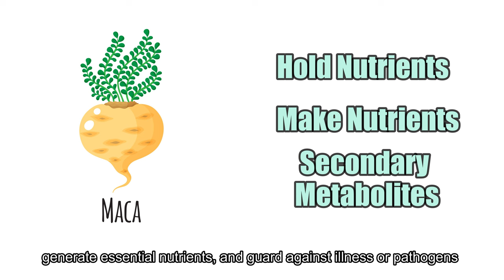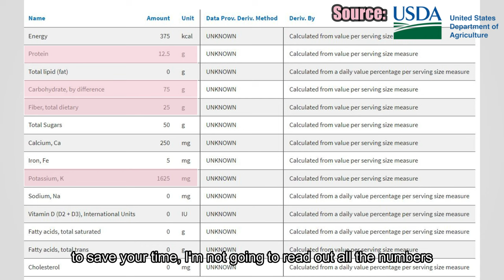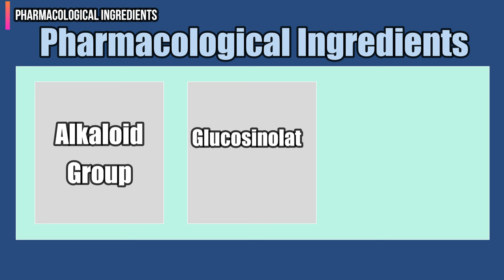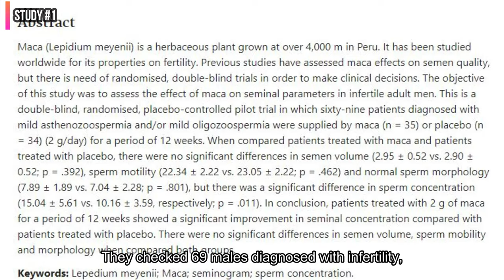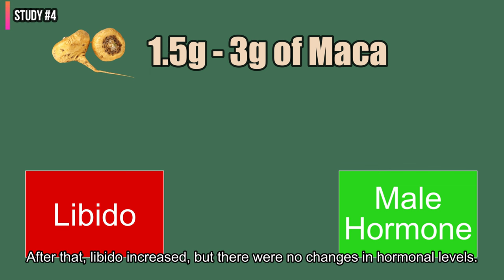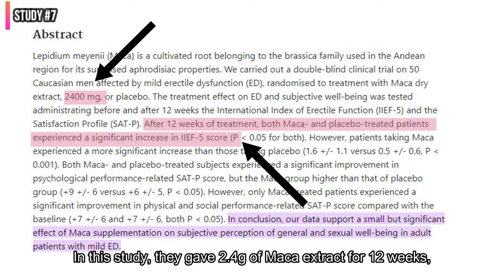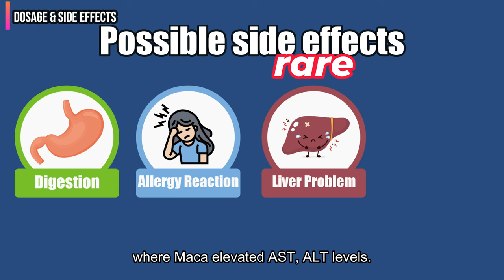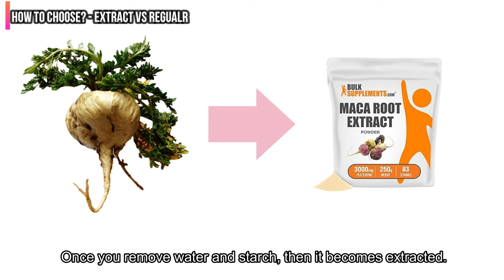The Truth About Maca Root: Does It Really Boost Men's Health? (ED ep2)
Thank you so much for your overwhelming support and love! Due to the high volume of emails about your health issues, I have created a website for your questions I will respond to health inquiries submitted through the website only. Thank you!

Discover the incredible benefits of Maca Root for men's health in this comprehensive guide. We delve into scientific studies and recommend dosages and products for optimal results. 🌱💪

0:00 - 🎬 Intro: Welcome to our deep dive into Maca Root and men's health
3:06 - 🧪 Pharmacological Ingredients of Maca: What makes Maca so powerful?
4:57 - 📚 1st Study: Sperm Quality
5:27 - 📚 2nd Study: Blood pressure & Depression
5:55 - 📚 3rd Study: Sperm Quality
6:26 - 📚 4th Study: Libido & Hormone
6:54 - 📚 5th Study: Women's Libido
7:25 - 📚 6th Study: Elder Women's Libido
7:51 - 📚 7th Study: Erectile dysfunction & Performance
8:39 - 💊 Dosage& Side Effects: How much Maca should you take?
9:27 - 🛒 How to Choose the Right Maca Product
10:58 - 🛒 Our top recommendations